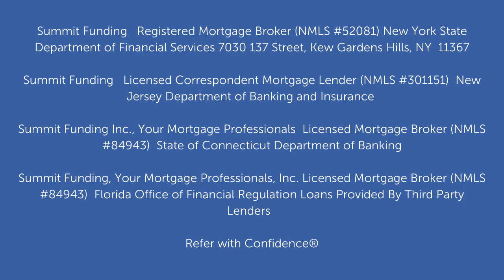Sitting Down with Joe Flood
Podcast episode with Joe Flood.

Dave Steinberg NMLS: #67325 Mortgage Broker Summit Funding

Summit Funding | Registered Mortgage Broker (NMLS #52081) New York State Department of Financial Services

Summit Funding | Licensed Correspondent Mortgage Lender (NMLS #301151)  New Jersey Department of Banking and Insurance

Summit Funding Inc., Your Mortgage Professionals  Licensed Mortgage Broker (NMLS #84943) | State of Connecticut Department of Banking

Summit Funding, Your Mortgage Professionals, Inc. Licensed Mortgage Broker (NMLS #84943) | Florida Office of Financial Regulation
Loans Provided By Third Party Lenders

Refer with Confidence®